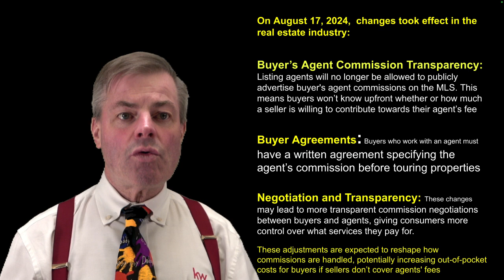Everything is negotiable in real estate